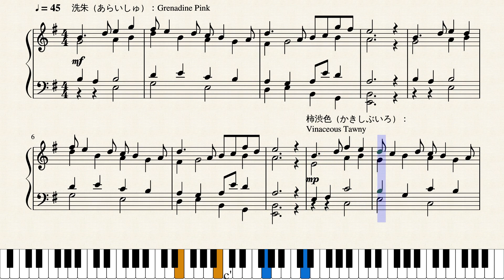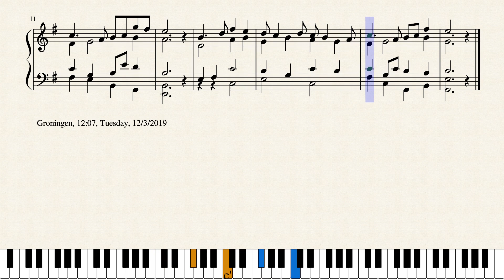Op.2315 冬の生命への賛歌_A Paean for Winter Life by Yohei Kato * 加藤 洋平